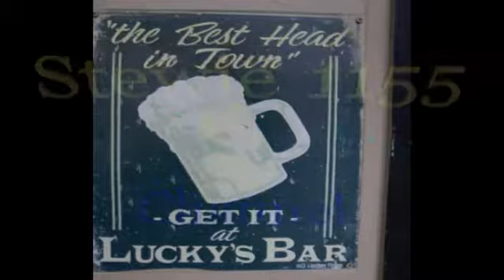Memphis Lee And the Brothel Creepers ... Hard Knocks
Bridgend Rock n Roll Club,Pyle Legion,South Wales U.K..Sat 13th June 2015